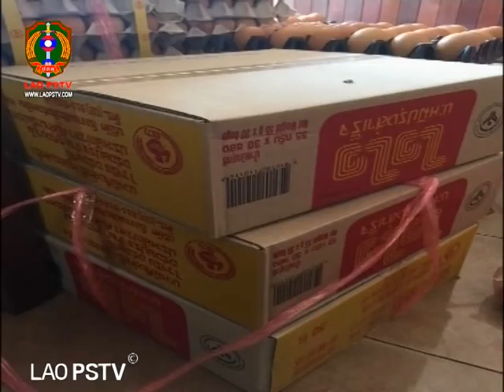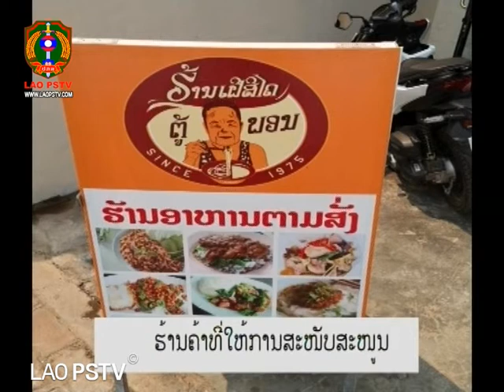ຂ່າວ ປກສ LaoPSTV news:ສະບາຍດີວັນໃໝ່ 6/04/2020 ຫຼາຍພາກສ່ວນມີການຫຼຸດຄ່າເຊົ່າຫ້ອງແຖວ ໃຫ້ກັບຜູ້ພັກເຊົາ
ສະຖານີ ໂທລະພາບ ປ້ອງກັນຄວາມສະຫງົບ  LAO PSTV 6/04/2020 ຫຼາຍພາກສ່ວນມີການຫຼຸດຄ່າເຊົ່າຫ້ອງແຖວ ໃຫ້ກັບຜູ້ພັກເຊົາ